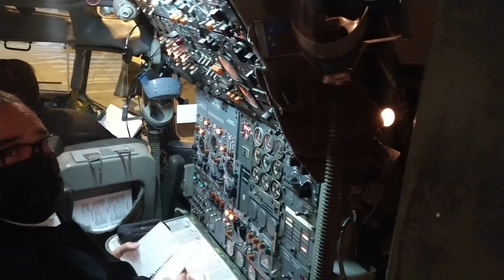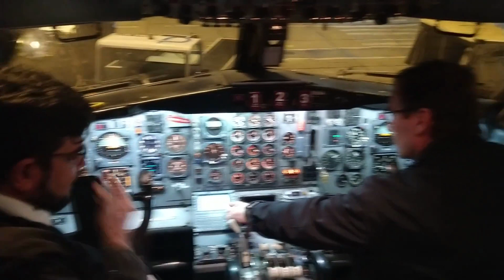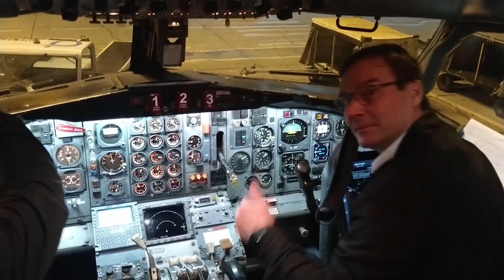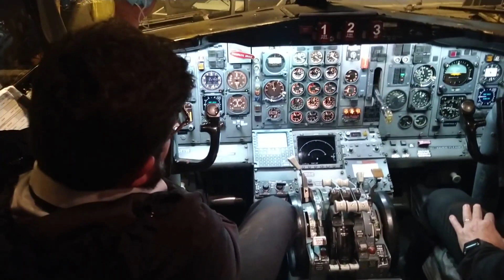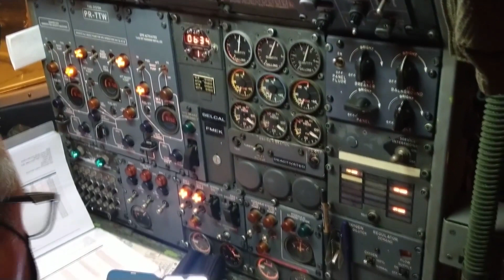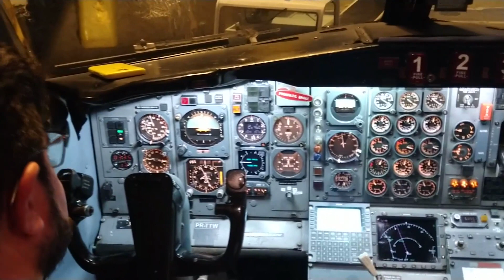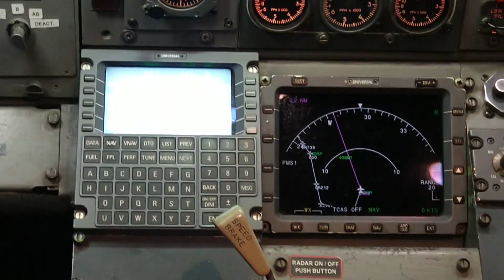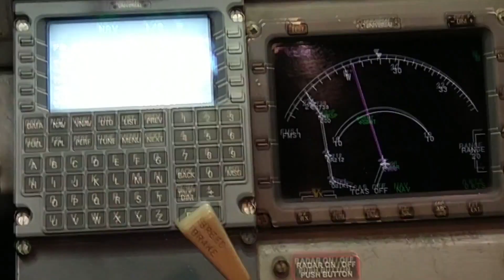BOEING 727: CONHEÇA A TRIPULAÇÃO DA TOTAL LINHAS AÉREAS!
Olá, meus amigos! No vídeo de hoje, irei bater um papo muito legal com a tripulação do Boeing 727 da Total Linhas Aéreas! O comandante Erick se preparando para mais um voo com a sua tripulação explica como é voar o icônico Boeing 727 e fala sobre as suas peculiaridades e curiosidades!

Se você gosta de aviação e do Boeing 727, tenho certeza de que irá gostar muito de vídeo que preparei com muito carinho!